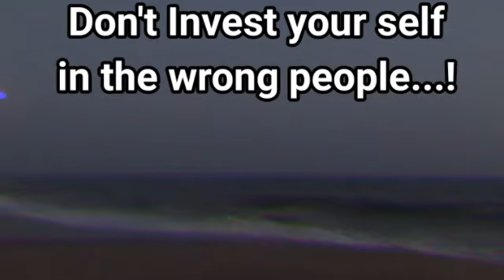don't invest yourself in to the wrong people...